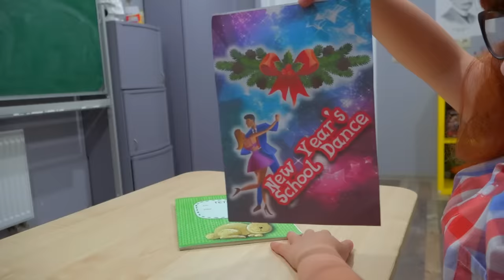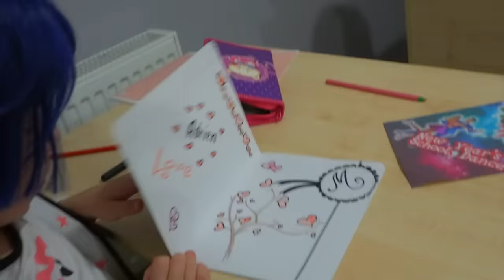ЛУКА или АДРИАН!? Кто будет парнем Маринетт? ШКОЛЬНЫЙ БАЛ Ледибаг и Супер-Кота в реальной жизни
"Смотри как я / Watch Me" – Сезон 2 выпуск 130. Новый музыкальный клип живой косплей. В школе Маринетт из мультфильма Ледибаг и Супер-Кот школьный бал. Маринетт хочет пригласить Адриана на бал как пару, но никак не решается. Хлоя это делает первая, Маринетт расстроена. Лука все это видит и хочет ее подбодрить, пригласив ее на школьный рождественский бал. И тут начинается соперничество двух парней за Маринетт. Кого же выберет она?